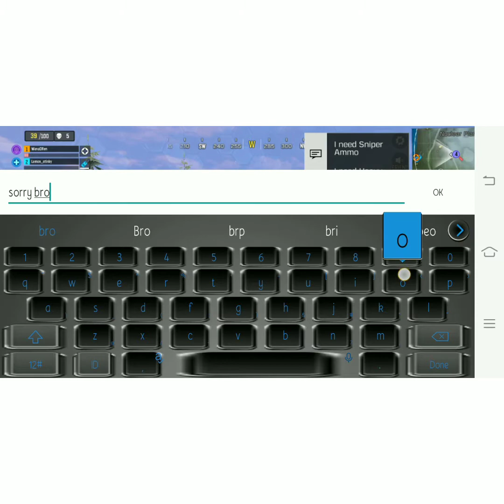quick battle royale (russian style)